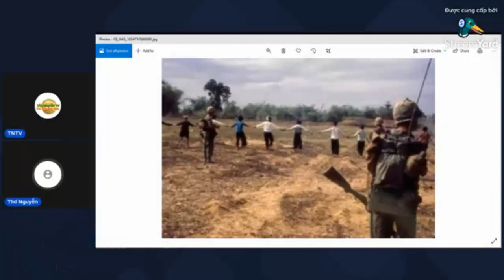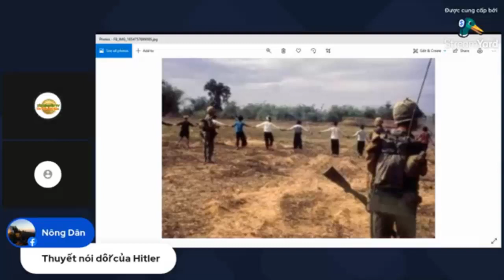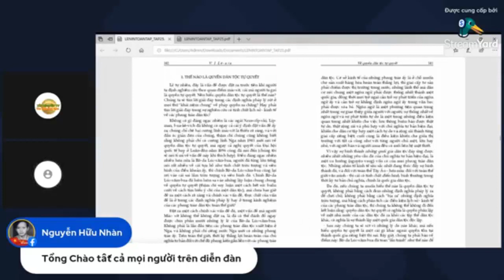Phản biện chiêu trò mượn lời du học sinh để bẻ cong, làm sai lệch sự thật kịch sử